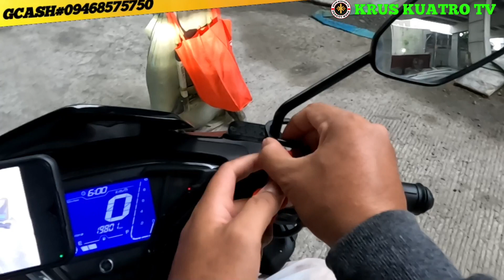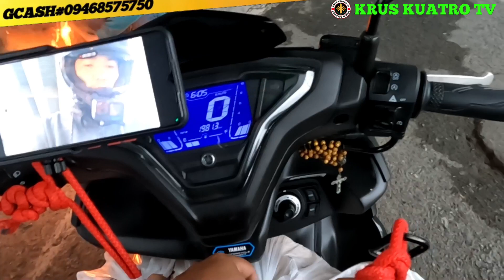BAWAL ANG GINAGAWA MO KUYA | KRUSKUATROTV | Charity work